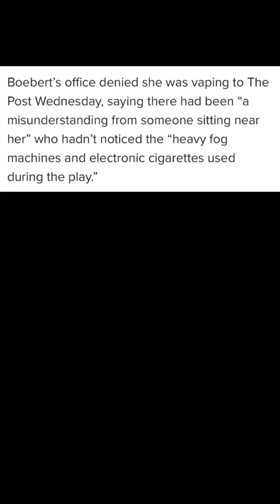MAGA DESTROYED THIS COUNTRY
Lauren Boebert and the vast majority of the Republican Party are deeply disconcerting to our society.